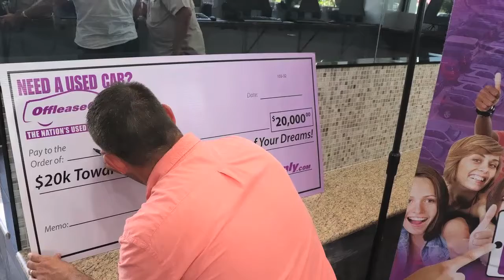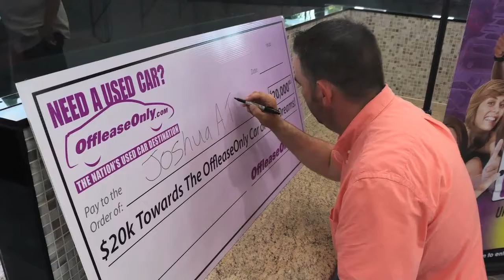OffLeaseOnly 20K Winner Real Talk Radio Interview one